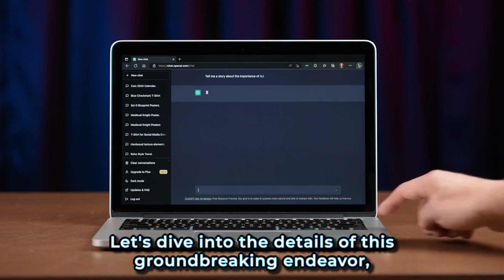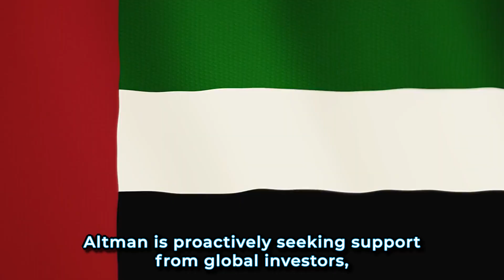Secrets of Sam Altman's $7 TRILLION AI Venture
In this video, we'll discuss tech entrepreneur Sam Altman's groundbreaking $7 trillion AI project and its potential impact on the future of technology and society.

For more Ai Videos Check Out @airenaissanceyt